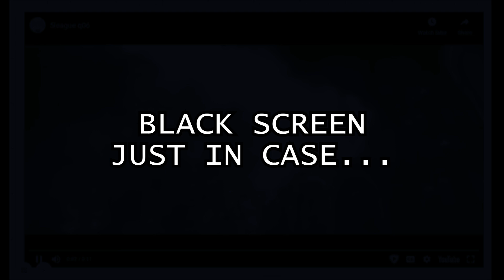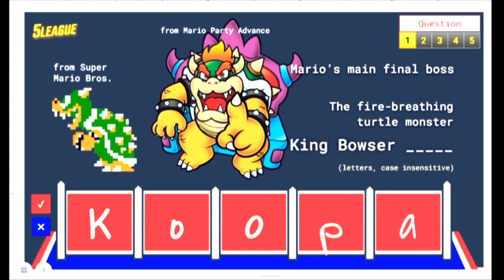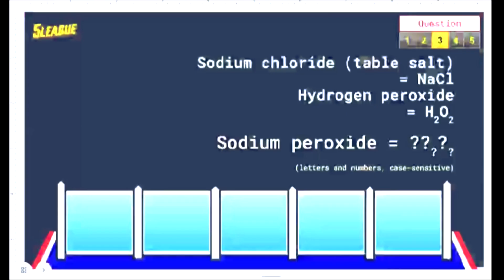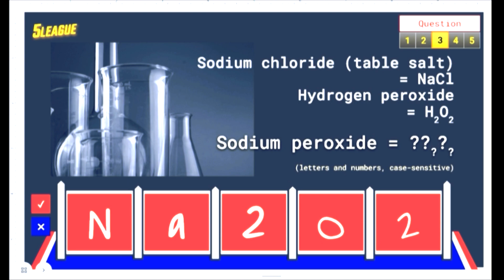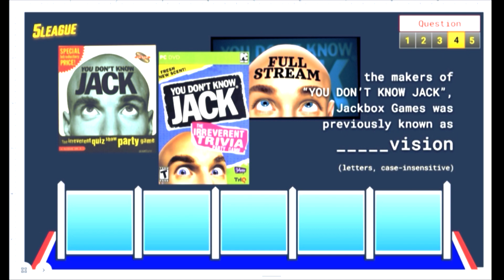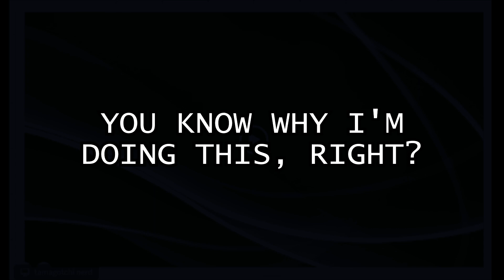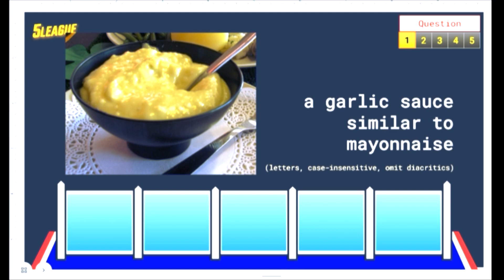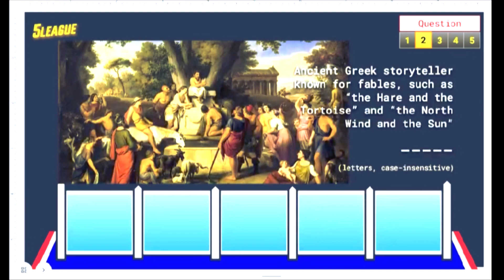Clok-Roo Randomness: hai!touch Studios Play 5LEAGUE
A while back, my friends at hai!touch Studios - and my personal friend Kairi - played a game based on a quiz show called 5LEAGUE.
So for clarity on the rules, each of us round by round would be assigned a different letter position to a five-letter word. Four of us were playing while Haley hosted. We were shown a short video followed by the question related to that video. We had to guess the letter corresponding to our position to collectively guess the word.
Let's just say that the results were hilarious.

Also, had to alter parts of the video for copyright purposes. Don't pay them much attention.